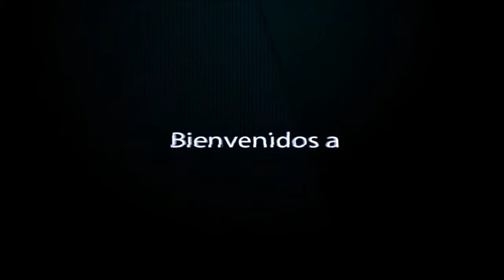El perdido ~ Episodio 7 | El exterior | Serie minecraft forge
Bueno pues espero les guste el video :D